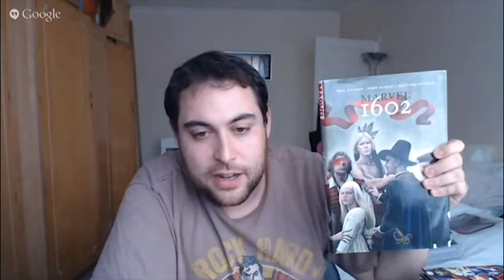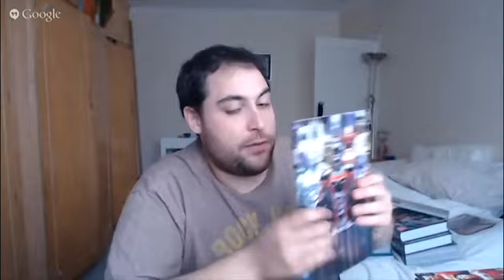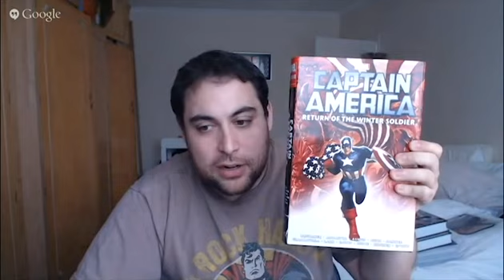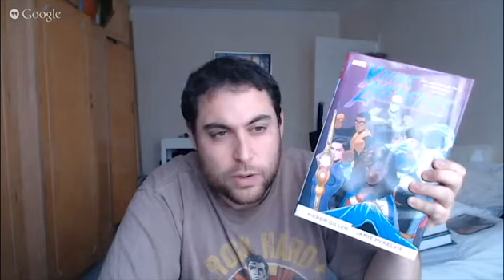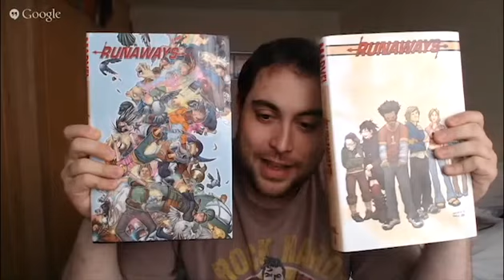THE TC HAUL Talk Comix Joakim Crossover (Part 1)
This is a first part to the TC Jakim Comic Center Crossover video PART 1.

Here we talk about my updated haul since recording my updated comic book collection video.